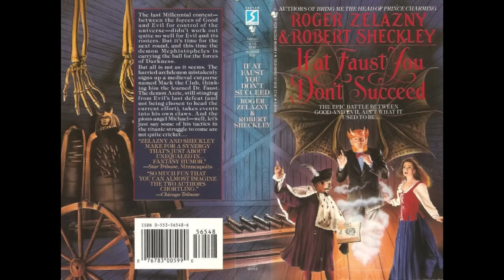If At Faust You Don't Succeed by Roger Zelazny & Robert Sheckley (Fred Major)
If At Faust You Don't Succeed
by Roger Zelazny & Robert Sheckley
Read by Fred Major
This book was first published in 1993
Audio originally issued by NLS in 1994
"The age-old contest between good and evil begins anew with the archangel Michael weighing in on the side of good and the demon Mephistopheles in charge of evil's chances. The legendary Doctor Faust is supposed to be humanity's representative in this contest, but at the last minute a common thief takes his place. The indignant Faust goes on a pursuit through history and mythology to catch the impostor."
Chapter list:
00:00:00 - (i) Book info
00:03:38 - (01) The Contest 01
00:13:18 - (02) The Contest 02
00:22:49 - (03) The Contest 03
00:25:50 - (04) The Contest 04
00:46:18 - (05) The Contest 05
00:50:13 - (06) The Contest 06
01:03:53 - (07) The Contest 07
01:13:57 - (08) The Contest 08
01:19:15 - (09) The Contest 09
01:29:12 - (10) The Contest 10
01:34:46 - (11) The Contest 11
01:42:33 - (12) The Contest 12
01:53:05 - (13) The Contest 13
01:59:59 - (14) The Contest 14
02:09:45 - (15) The Contest 15
02:16:56 - (16) The Contest 16
02:23:28 - (17) Constantinople 01
02:33:12 - (18) Constantinople 02
02:43:48 - (19) Constantinople 03
02:50:33 - (20) Constantinople 04
03:03:14 - (21) Constantinople 05
03:15:35 - (22) Constantinople 06
03:29:33 - (23) Constantinople 07
03:42:27 - (24) Marco Polo 01
04:00:40 - (25) Marco Polo 02
04:06:54 - (26) Marco Polo 03
04:12:59 - (27) Marco Polo 04
04:17:30 - (28) Marco Polo 05
04:23:06 - (29) Marco Polo 06
04:31:56 - (30) Marco Polo 07
04:40:35 - (31) Marco Polo 08
04:52:37 - (32) Florence 01
05:01:11 - (33) Florence 02
05:10:45 - (34) Florence 03
05:17:07 - (35) Florence 04
05:25:07 - (36) Florence 05
05:34:28 - (37) Florence 06
05:42:07 - (38) Florence 07
05:46:09 - (39) Achilles 01
05:54:44 - (40) Achilles 02
06:01:01 - (41) Achilles 03
06:07:34 - (42) Achilles 04
06:16:47 - (43) Marlowe 01
06:29:21 - (44) Marlowe 02
06:39:25 - (45) Marlowe 03
06:46:30 - (46) Marlowe 04
06:53:11 - (47) Marlowe 05
07:06:38 - (48) Marlowe 06
07:09:06 - (49) Paris 01
07:15:26 - (50) Paris 02
07:18:59 - (51) Paris 03
07:21:23 - (52) Paris 04
07:28:19 - (53) Paris 05
07:30:10 - (54) Paris 06
07:36:46 - (55) Paris 07
07:42:00 - (56) Paris 08
07:47:26 - (57) Paris 09
07:51:14 - (58) Paris 10
07:57:36 - (59) Paris 11
08:00:57 - (60) Paris 12
08:05:05 - (61) Judgement 01
08:18:24 - (62) Judgement 02
08:23:25 - (63) Judgement 03
08:26:31 - (64) Judgement 04
08:39:27 - (65) Judgement 05
08:40:53 - (66) Judgement 06
08:48:49 - (67) Judgement 07